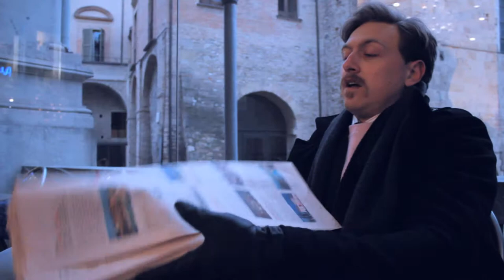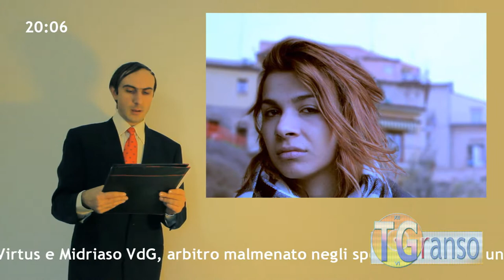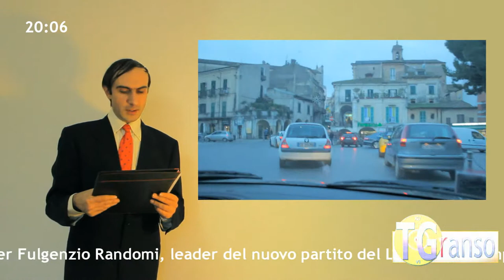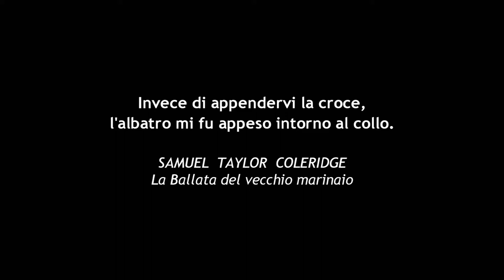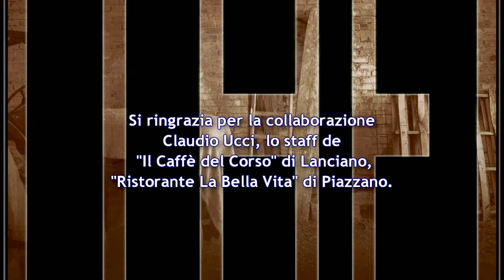EpitHell (2011)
Tornato a Gemiano da un breve viaggio d'affari, Arturo Randomi, giovane rampollo della casata industriale della zona, trova la piccola cittadina di provincia sconvolta dalla scomparsa di Vittoria Pelagi. Dopo due settimane di ricerche le indagini sono ancora ad un punto morto e le poche notizie sulla vita e la personalità della ragazza trapelano solo dai servizi del TGranso, notiziario condotto su una rete locale della Val di Granso dal giornalista Mattia Dureri. Nonostante l’annoiato cinismo con il quale ha sempre guardato agli avvenimenti della comunità locale, con il passare delle ore il giovane Randomi si renderà conto di non essere solo uno dei tanti telespettatori del mistero di quella scomparsa che farà presto da specchio alle presenze nascoste dietro lo schermo opaco della sua vita alto-borghese.

Diretto, scritto, montato e prodotto da Alessandro Fantini.

Cast

Arturo Randomi: ManuelMota D'Amario
Vittoria Pelagi: Lorenza Palmer
Mattia Dureri: Alessandro Fantini
Samuele: Rossano Giangiordano
Ennio: Alberto Giarrocco

AFan Pictures 2011